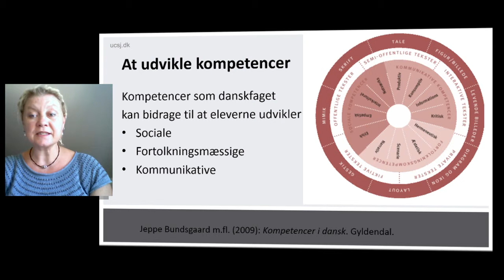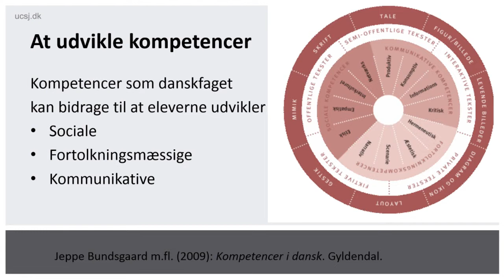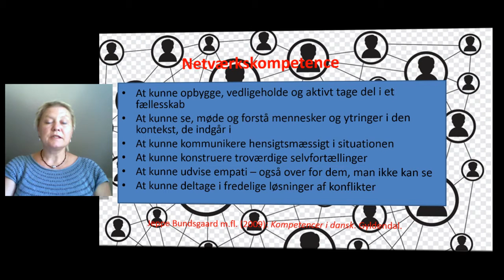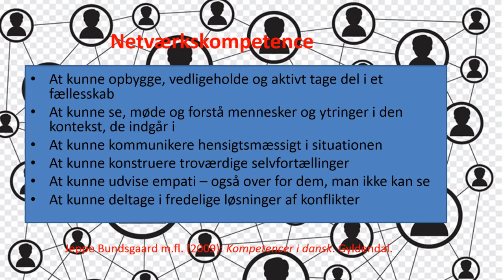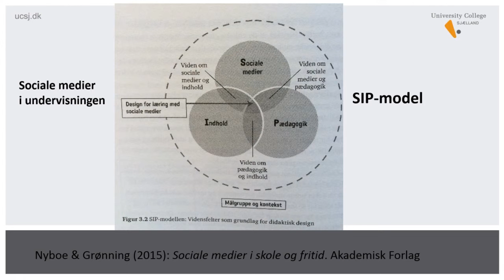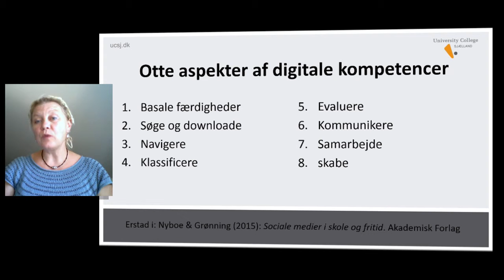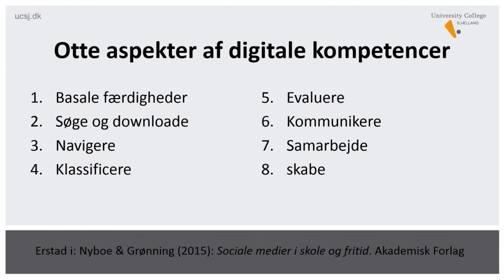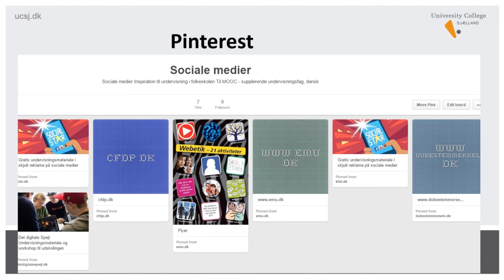Videooplæg - Sociale medier i dansk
Oplæg om at arbejde med sociale medier i dansk i folkeskolen.
Modulet fiktive tekster, undervisningsfaget dansk 4.-10. klasse, tema 10.